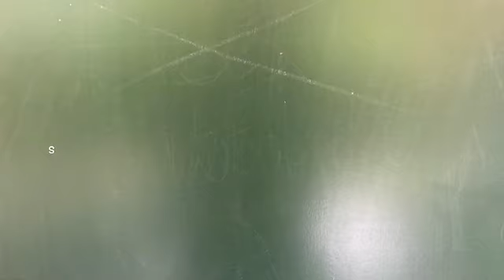Radio tapia prof Gay de Liébana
Cacerolada